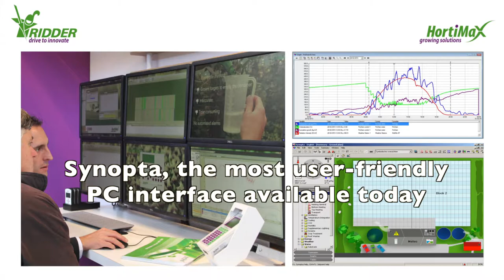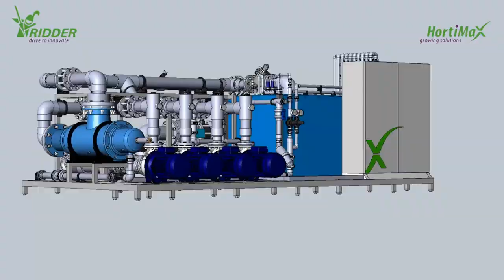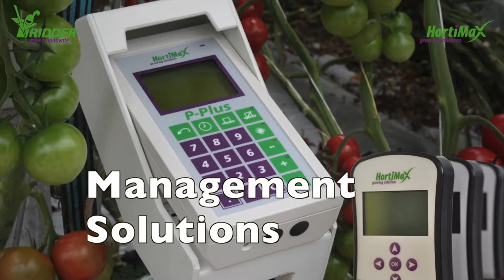2013 Corporate movie Ridder Drive Systems and HortiMaX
The complete portfolio of Ridder and HortiMaX: drive to innovate Growing Solutions in Horticulture